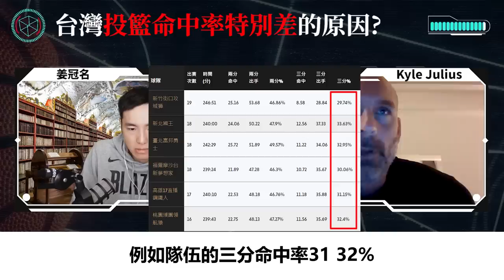打破砂鍋問到底 專訪前夢想家總教練Kyle Julius